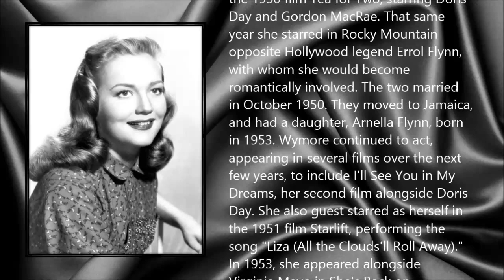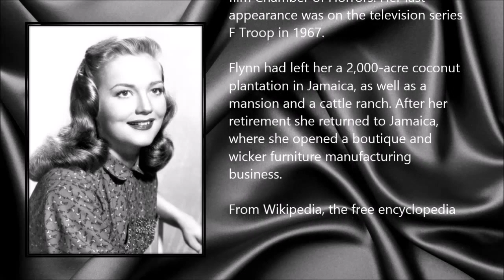Patrice Wymore ● A Simple Tribute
Patrice Wymore Flynn (17 December 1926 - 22 March 2014)